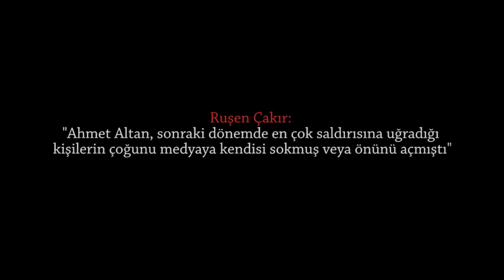"Ahmet Altan, sonraki dönemde en çok saldırısına uğradığı kişilerin çoğunu medyaya kendisi sokmuştu"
Yayına hazırlayan: Fırat Fıstık